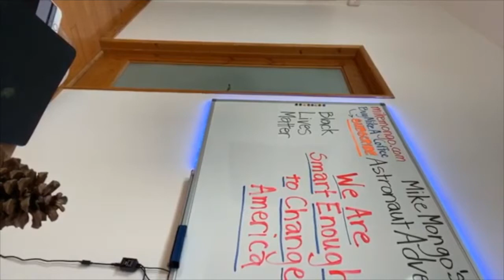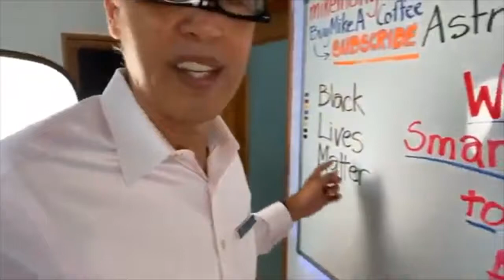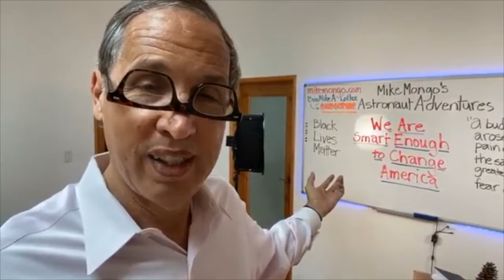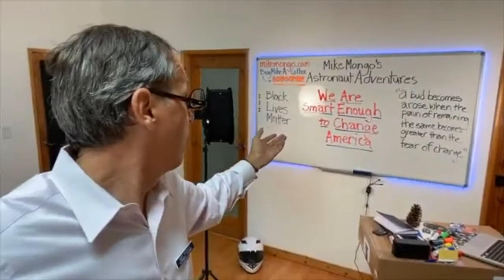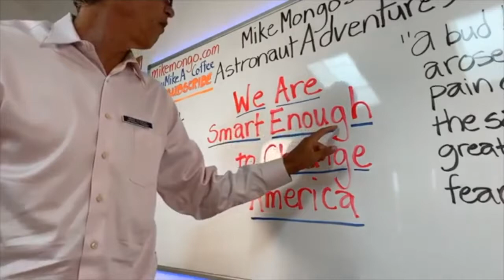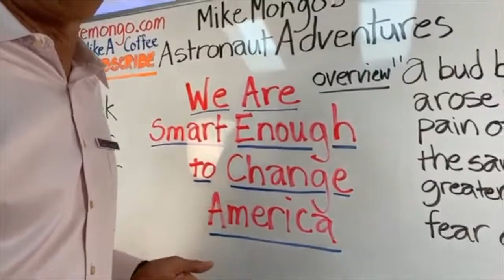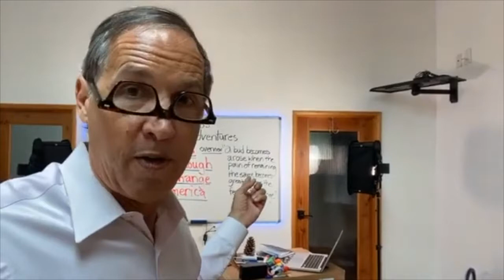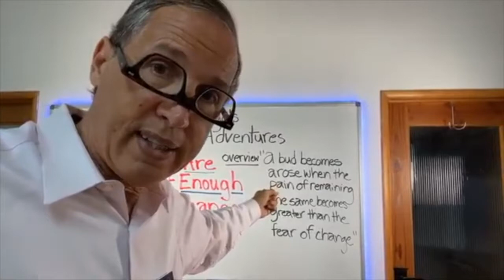022: BLACK LIVES MATTER Especially for Kids - Mike Mongo's Astronaut Adventures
BLACK LIVES MATTER Especially for Kids

Love and thanks!